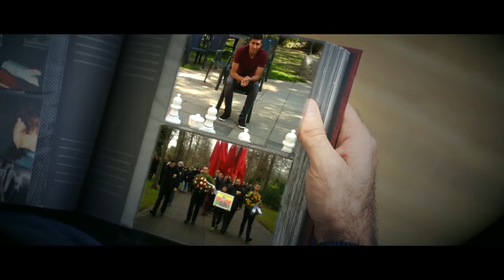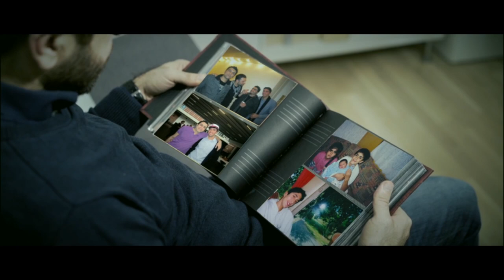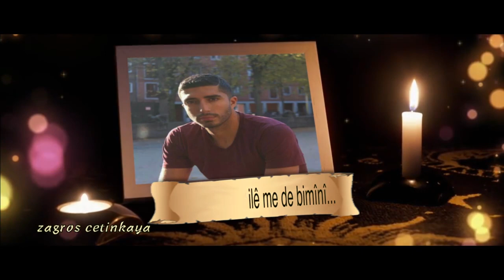FAHRİ DAĞ - ÇUYİNA TE (KLIBA NÛ 2017)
Gotin: Nedim Dağ & Serdal Benli
Helbest: Serdal Benli
Derhener: Zagros Cetinkaya
Zago Film Production

Çuyina Te / Din Bortgang / Gidişin

Denne sang er komponeret til minde om min kæreste lillebror Servet, som vi mistede på tragisk vis for to år siden. Sangen har været et helt år undervejs, og er komponeret af min gode musikerven Nedim Dag. Teksten er skrevet af Nedim og undertegnede, mens en anden af mine gode musikervenner Fahri Dag har indsunget den. Musikvideoen er instrueret af den talentfulde instruktør Zagros Cetinkaya. Tusind tak til alle, der har hjulpet under tilblivelsen af dette smukke minde til ære for Servet.
Bu eseri iki yıl önce yitirdiğimiz sevgili kardeşim Servet’in anısına değerli dostum Nedim Dağ besteledi. Tam bir yıldır üzerinde çalıştığımız eserin sözleri yine Nedim ve bana aittir. Şarkıyı seslendiren güzel dostum Fahri Dağ, klip yönetmeni ise yetenekli insan Zagros Cetinkaya. Bu eserin oluşmasında yardımcı olan ve katkı sunan herkese yürekten teşekkür ediyorum.